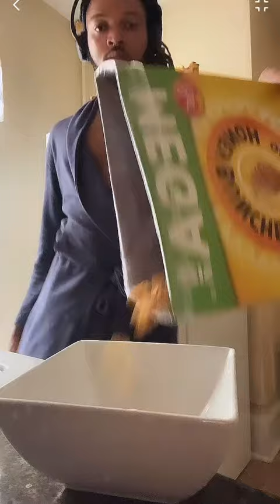Demon tries to sneak up on me while I make a TikTok